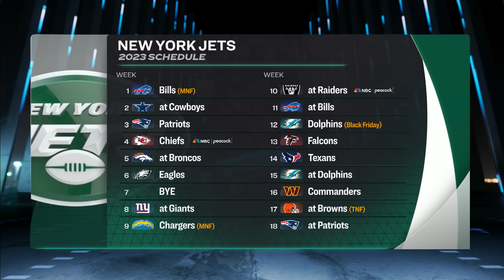Aaron Rodgers is 'last man standing' among older QBs | Pro Football Talk | NFL on NBC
As New York Jets QB Aaron Rodgers enters the NFL season under a microscope, Mike Florio wonders if the veteran QB still scares defenses the way he used to while Chris Simms believe Rodgers will play more aggressive.